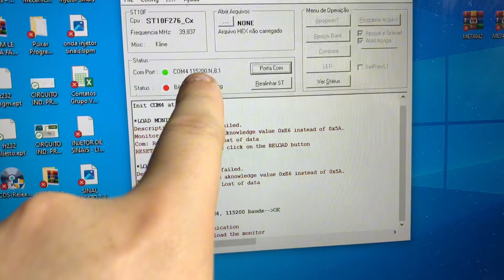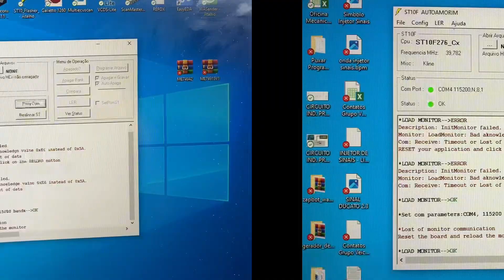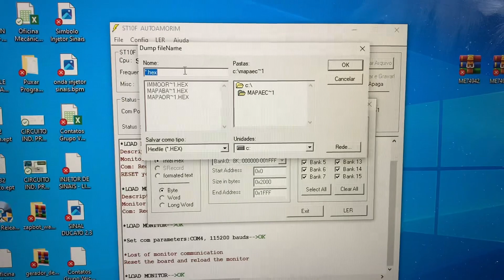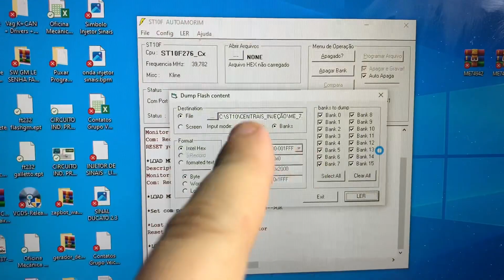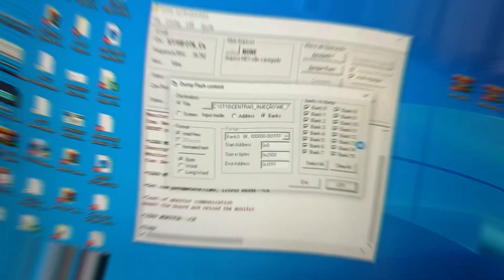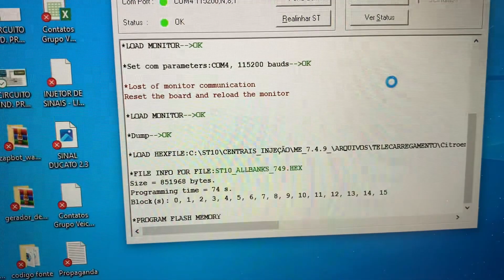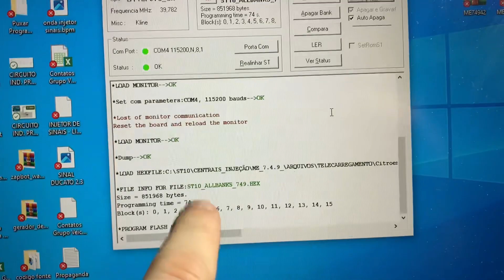Programadora OBD Flash 4 em 1 by Fabio Eletrotec